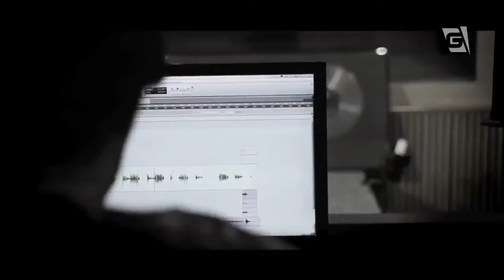Todo Seu - Musical: Renato Teixeira (10/02/15)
Renato Teixeira canta no Todo Seu.